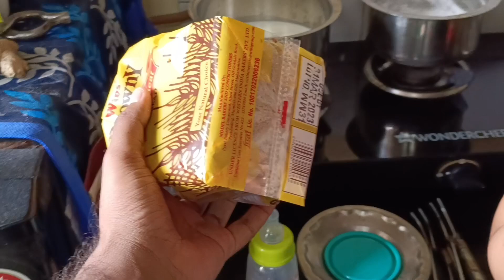Baby Chi Sakaal Ashi Kahi | Gabbar La ka Padla Maar ? | Marathi Vlog Channel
Hie friends,
Baryach divsaani apan vlog through punnha bhetta aahot.. Tar gelya shivar chi sakaal Ashi kahi hoti apli.. Jyat baby cha morning routine share kel aahe thidkyat Ani Puja gabbar var ka ragavli hoti tyacha kaaran pan nakki paha video madhey ✌🏻♥️🙂 Thank you..

Baby Cha Morning Routine
Balachi Sakaal
After Pregnancy Vlog
Post Pregnancy Vlogs
Marathi Vlogs
Pet
Pets
Dog
Gabbar la padla maar
Reason for getting angry on my pet
Balacha Dhuri
Baby la Ovyachi dhuri
Marathi Vlog Channel
Baby crying after bath
Baby Morning routine